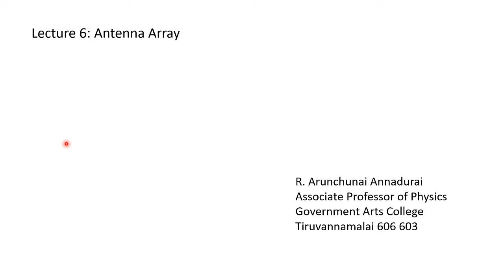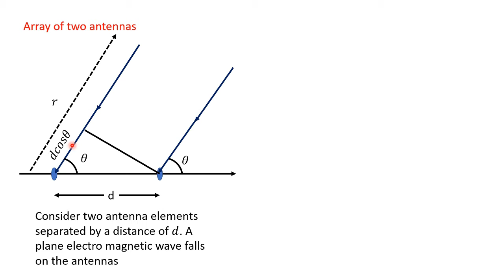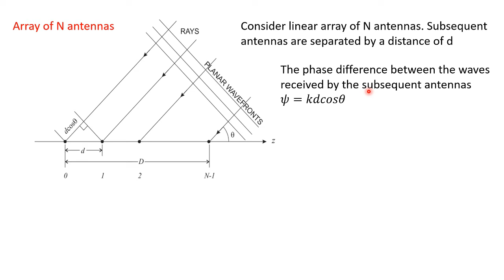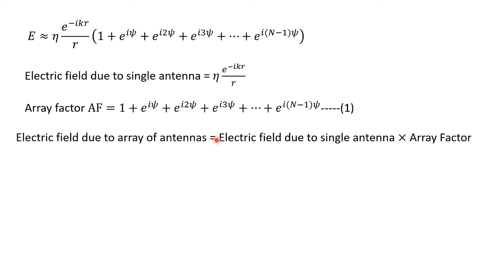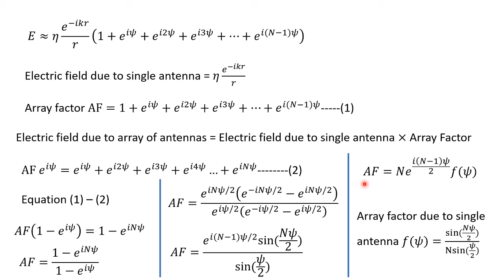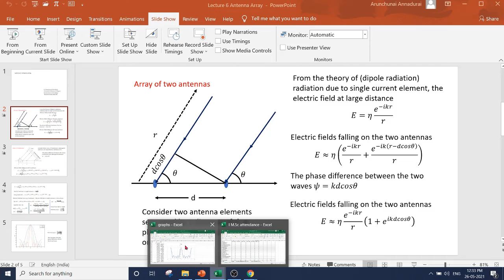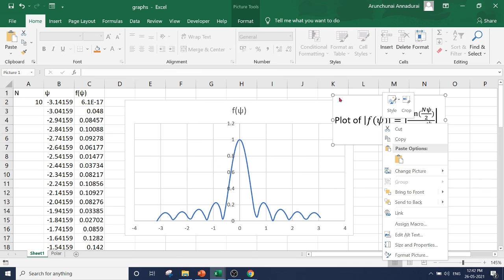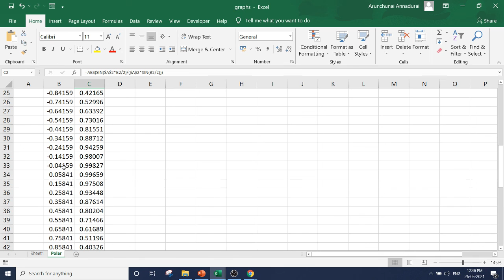RA Lecture 6 Antenna Array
Array of two and N antennas are discussed. How do draw graphs are demonstrated